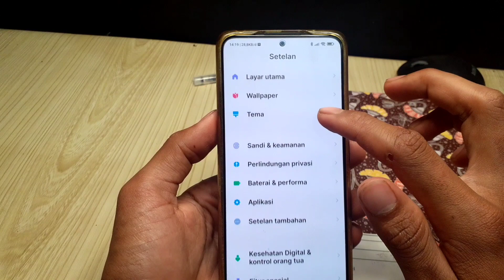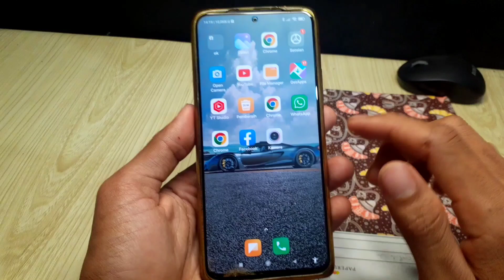Cara menghilangkan kotak alat video di hp Xiaomi dan Redmi update terbaru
keyword : cara mengaktifkan kotak alat video di redmi 9a,
cara memindahkan kotak alat video xiaomi.